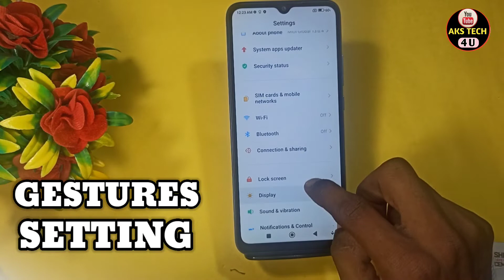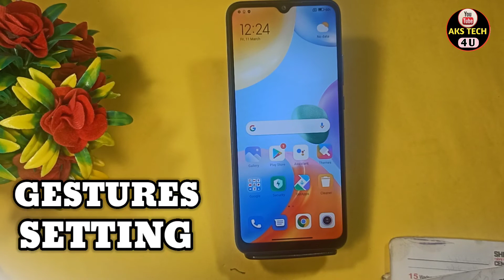How To Hide Navigation Button in Redmi A1 Plus | Redmi A1 Plus में Gesture Setting On कैसे करें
Akstech4u, How to hide Navigation Button in Redmi A1 Plus ,
how to hide navigation button in Redmi A1 Plus ,
Redmi A1 Plus gesture setting kaise karen ,
Redmi A1 Plus navigation,
Redmi A1 Plus navigation button,
Redmi A1 Plus Swipe gesture Setting ,